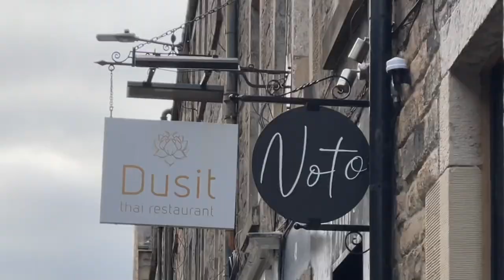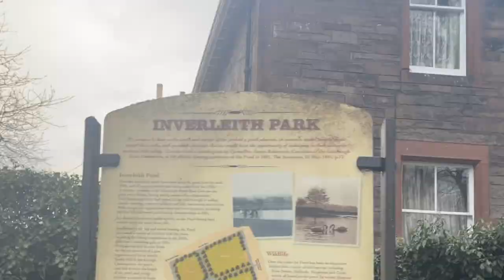✩ explore edinburgh with me! vlog part 2 *ੈ✩ weekend getaway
My friends and I stayed at an airbnb in Aberdour so we went back and forth quite a bit. On day 2 we took the Scotrail from Aberdour to Edinburgh for lunch at a restaurant called Dusit, then Aadya and I went shopping while the boys went to pick up another friend from the station.
We then went clubbing at Why Not.
The next day we ate brunch at The Pantry and explored Stockbridge. We went to Inverleith park, hiked up Holyrood and went through victoria street and got a quick bite before our bus back to London.